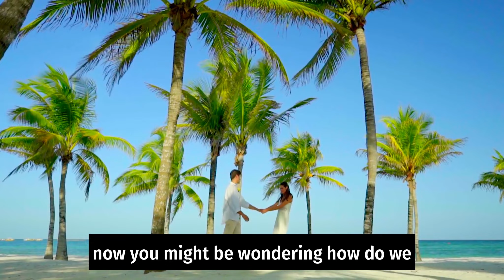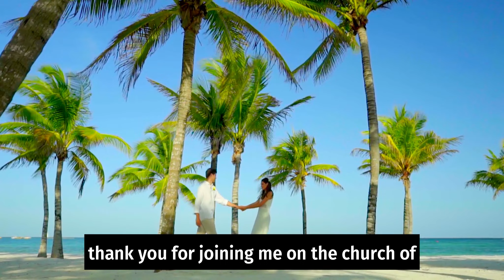When the student is ready, the teacher will appear